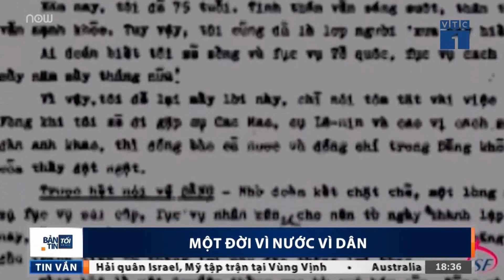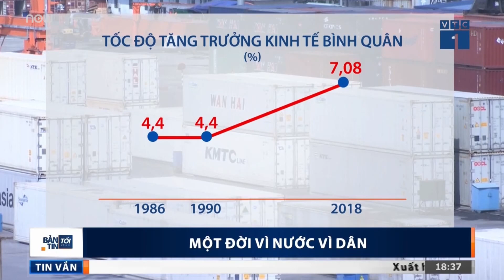Thiêng liêng bản Di chúc lịch sử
VTC1 | Bản Di chúc của Chủ tịch Hồ Chí Minh đã đi vào lịch sử dân tộc như là sự cô đúc những tư tưởng, tình cảm của Bác để lại cho toàn Đảng, toàn dân ta.